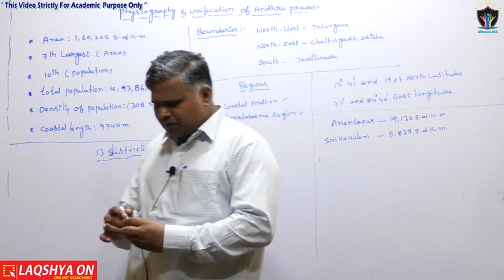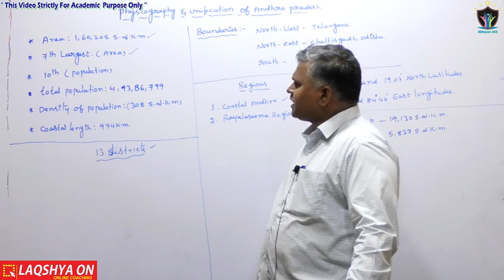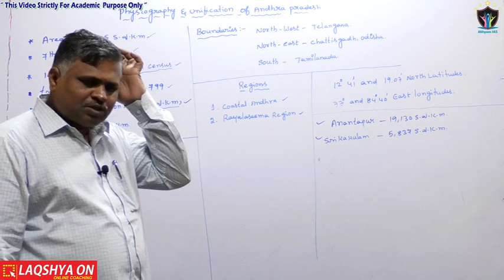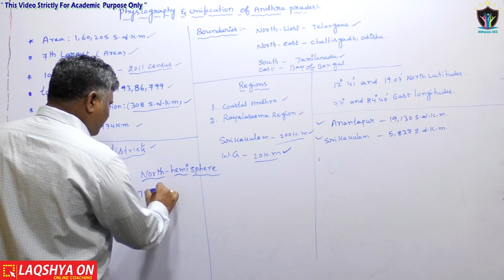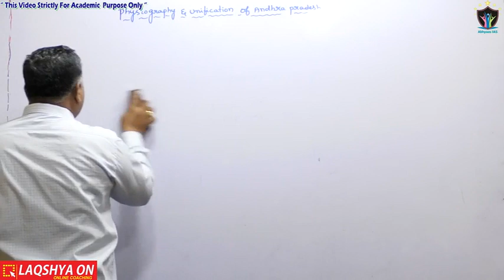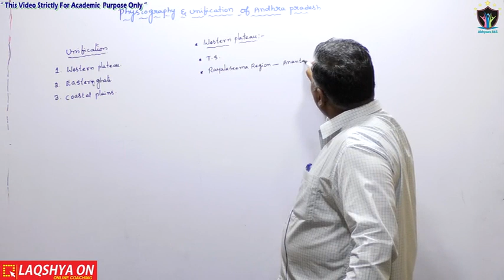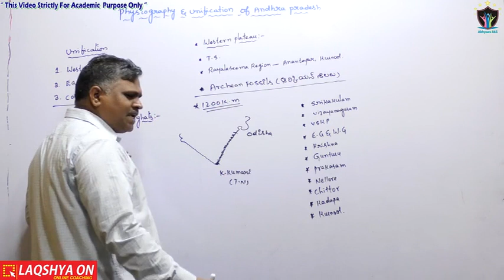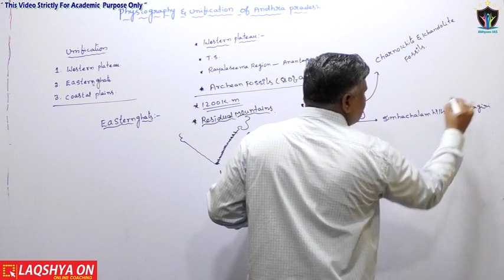Indian Geography | Physiography and Unification Of Andhra Pradesh | Part 1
Andhra Pradesh lies between 12°41' and 19.07°N latitude and 77° and 84°40'E longitude and is bordered by Telangana, Chhattisgarh, and Orissa in the north, the Bay of Bengal in the East, Tamil Nadu to the south and Karnataka to the west. Among the other states, which are situated in the country's coastal area, Andhra Pradesh has got a coastline of around 974 km, which gives it the 2nd longest coastline in the nation.[1] Two major rivers, the Godavari and the Krishna run across the state. A small enclave 12 sq mi (30 km²), the Yanam district of Puducherry, lies in the Godavari Delta in the northeast of the state. The state includes the eastern part of the Deccan plateau as well as a considerable part of the Eastern Ghats.

For Book
Indian Polity Book for APPSC/TSPSC (Telugu)

AP bifurcation problems

APPSC AP Geography